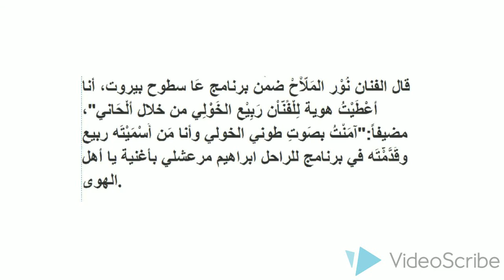ماذا قال نور الملاح عن طوني الخولي؟!